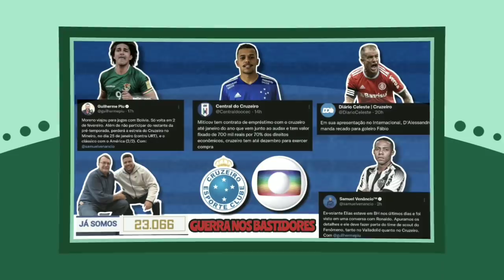🙏✍️EXCELENTE NOTÍCIA! NOVO CONTRATO DO RONALDO, GUERRA COM A TV, MARCELO MORENO,BASE E D'ALESSANDRO.